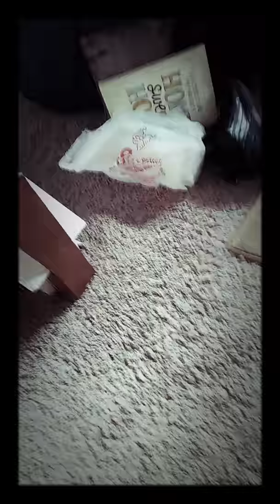March 11, 2019